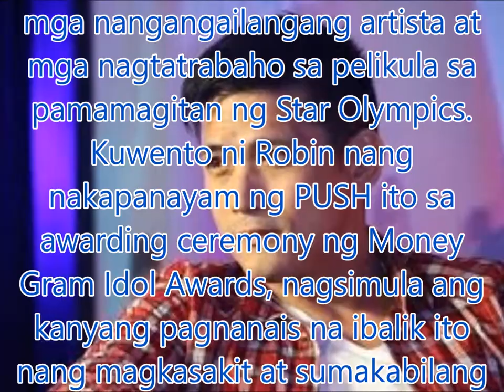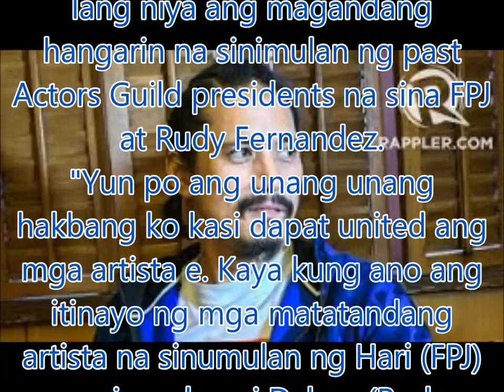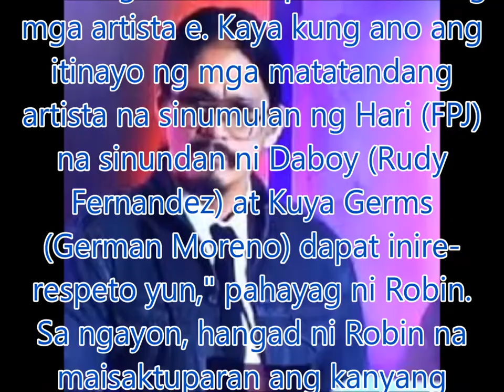Robin Padilla shares his plans to revive the Star Olympics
Philippines News today : Entertaiment scandals

Nais buhayin muli ni Robin Padilla ang nakagisnan na pagtulong sa mga nangangailangang artista at mga nagtatrabaho sa pelikula sa pamamagitan ng Star Olympics.
Kuwento ni Robin nang nakapanayam ng PUSH ito sa awarding ceremony ng Money Gram Idol Awards, nagsimula ang kanyang pagnanais na ibalik ito nang magkasakit at sumakabilang buhay ang kaibigan at character actor na si Dick Israel na kilala sa showbiz bilang si "Tats".
"Masyado kasi nadungisan ang ating mga artista e, pinukol na ng pinukol ng mga di magagandang bagay. Katulad ng nagkasakit si Tats [Dick Israel] na picturan ng nakalampin lang. Hindi ba bilang kasamahan masyado ako na apektuhan noon para sa kanya," saad pa ni Robin.
Ayon pa kay Binoe, ang pagbuhay muli ng Star Olympics ay muling magpapakita ng pagkakaisa ng local entertainment industry para makalikom ng sapat na pondo para makatulong sa mga nangangailangang mga ka-trabaho.
"Dapat buhayin ang Star Olympics kasi yun ang nagpapakita ng calibre ng mga artista. Kumbaga sa kabayo, pang karerang kabayo ang mga artista. Hindi kami basta patakbuhin lang."
"Pangalawa, magkaroon ng pondo… Hindi ko makalimutan si Tats e. Yung taong yun napaka-alaga nun sa sarili. Ang porma nun tapos nagkasakit. Nawalan na ng glamor ba. Hindi mo na makita yung dating siya," paliwanag pa ng actor.
Paglilinaw pa ni Robin, itutuloy lang niya ang magandang hangarin na sinimulan ng past Actors Guild presidents na sina FPJ at Rudy Fernandez.
"Yun po ang unang unang hakbang ko kasi dapat united ang mga artista e. Kaya kung ano ang itinayo ng mga matatandang artista na sinumulan ng Hari (FPJ) na sinundan ni Daboy (Rudy Fernandez) at Kuya Germs (German Moreno) dapat inire-respeto yun," pahayag ni Robin.
Sa ngayon, hangad ni Robin na maisaktuparan ang kanyang proyekto upang maraming ka-trabaho sa industriya ang makinabang dito.